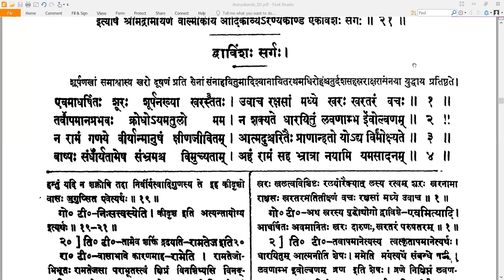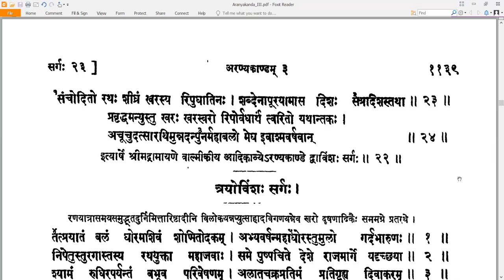22 Valmiki RamayaNam - वाल्मीकि रामायणम् - AraNyakandam अरण्यकाण्डम् Sarga 22 सर्गः २२